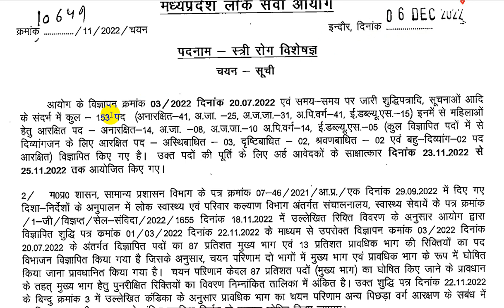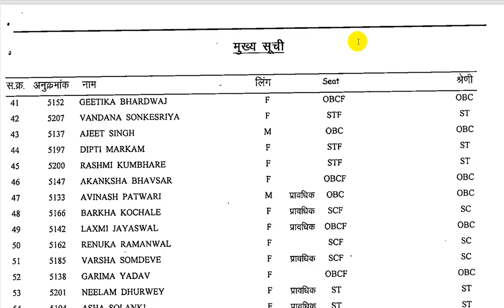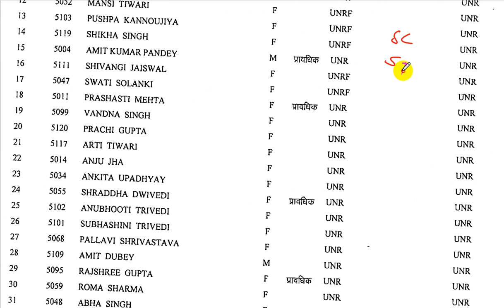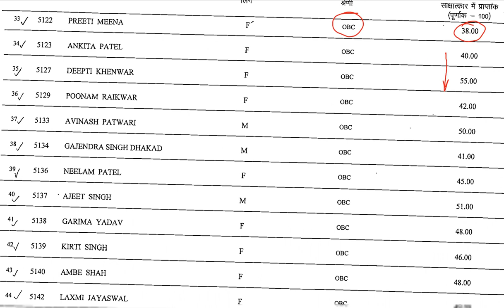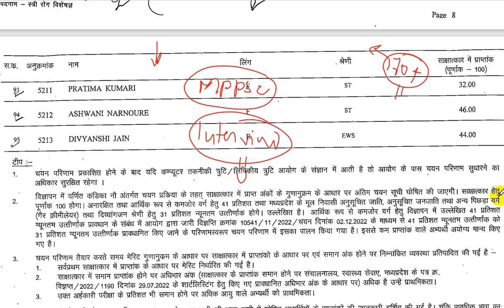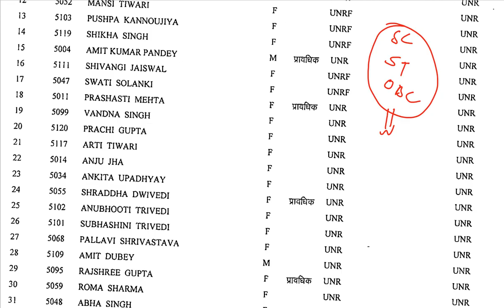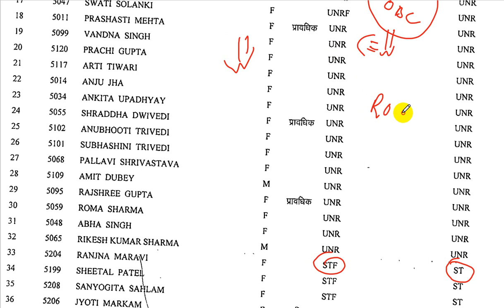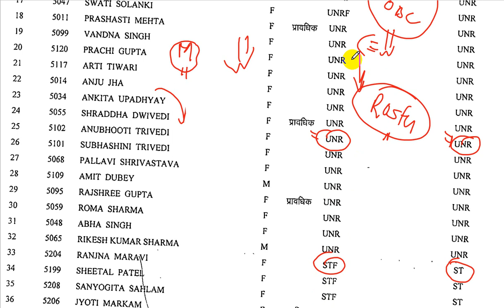MPPSC 2022 Gynaecologists Final Result Declared | MPPSC New Update | Analysis by Ram Soni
500 most important topics will be covered at here.